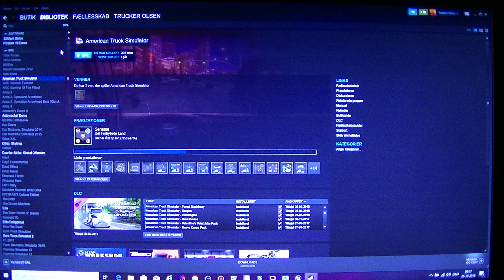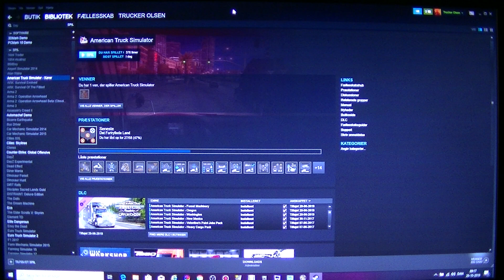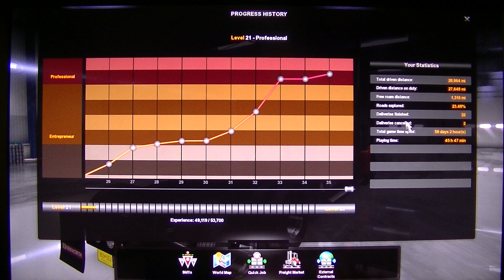MongoTV_3823 - Mongo Games - American Truck Simulator - Part 177 - Trucker Olsen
PART 177 - I am Trucker Olsen and i like to be the riches virtual trucker in the world in American Truck Simulator and record that on video :-) Part 177 to 187 is same game session. I use this scenery : American Truck Simulator 1.35 with all states and DLC + Coast to Coast 2.8.2 + CanaDream 2.8.13 + AI Traffic Pack by Jazzycat v 7.3 + American Truck Traffic Pack by Jazzycat v 2.0 + Motorcycle Traffic Pack by Jazzycat 3.6. Note to this game session : I had a very good  driving this saturday morning, i had a lot of time left to finish my job, so i did start to explore the map and play around a bit. But i did lost  5-10 minutes of my driving in last part 187 video, i did dozing and black screen like 6 times, but i made my delivery and got like less 1 houre to late, but i got most my money, but that i will Talk about in start of part 188 tonight, i drive again. I did but my garage number 2 in Seattle and buy 3 new trucks and hire 3 new drivers, so i had a very big progress in my game paly this part 177-187 video :-)